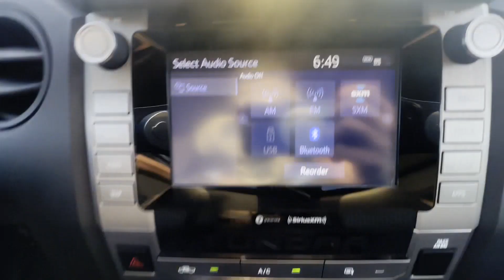Used 2021 Toyota Tundra 2WD SR Live Video Columbia, Nashville, Cool Springs, Murfreesboro, Franklin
2021 Toyota Tundra 2WD SR 5TFRY5F15MX292674 Video

This 2021 Toyota Tundra 2WD SR 5TFRY5F15MX292674 is full of phenomenal features such as: